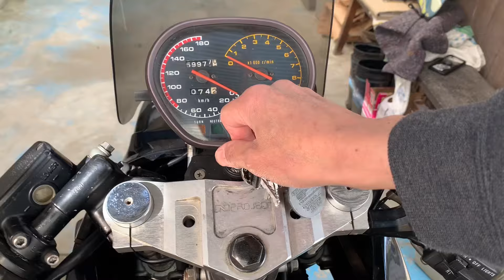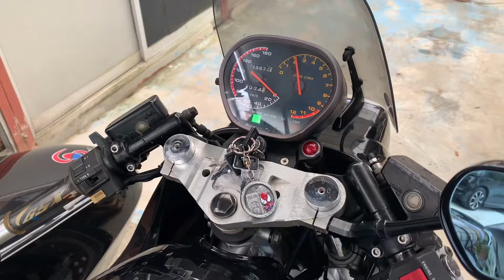SUZUKIカタナ【5ヶ月放置エンジンを掛けます】何とか｡｡｡😕 Engine start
2024年4月11日　Engine start